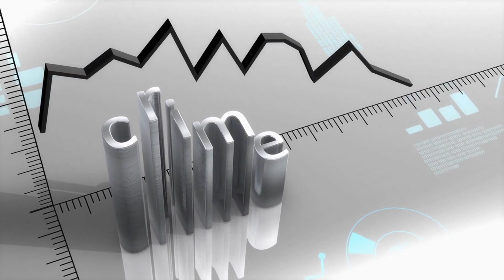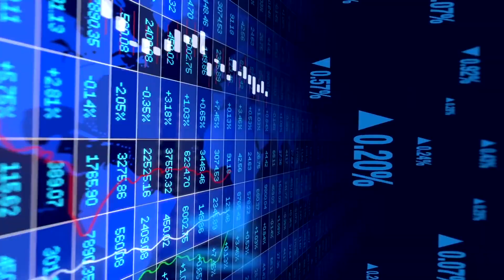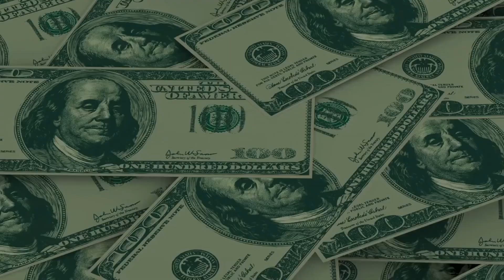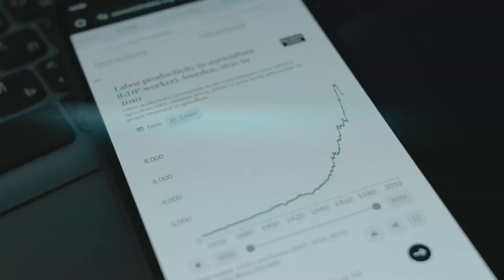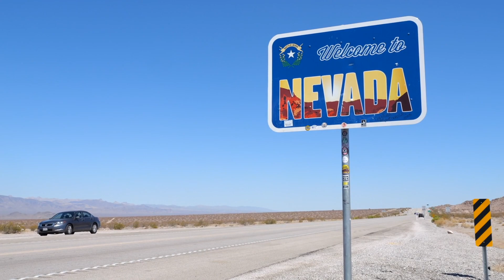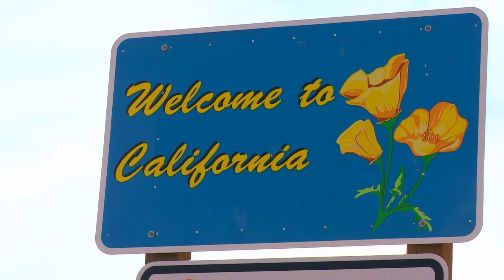The Number of ILLEGAL Immigrants in Every State in America (Documentary: United States Border) USA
This documentary explores the number of illegal immigrants in every state in America, shedding light on an important issue in our country.